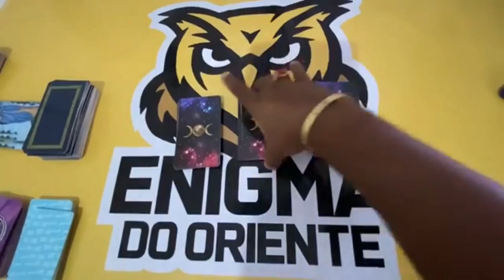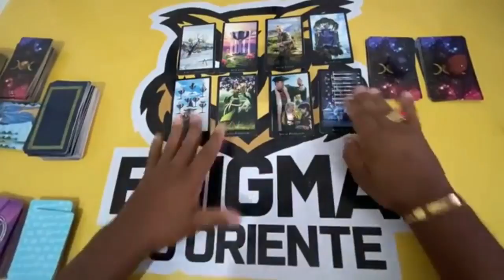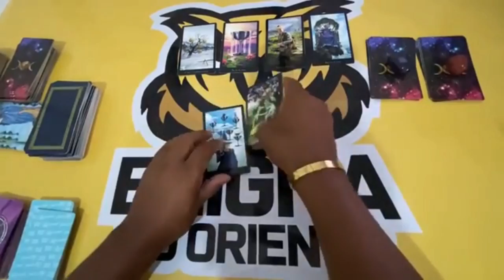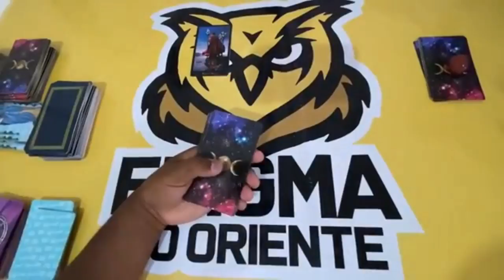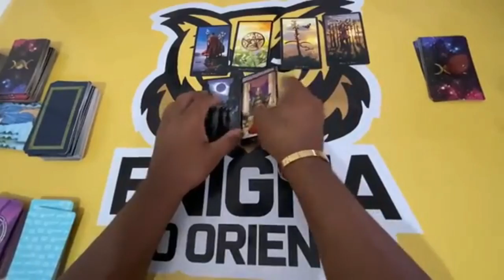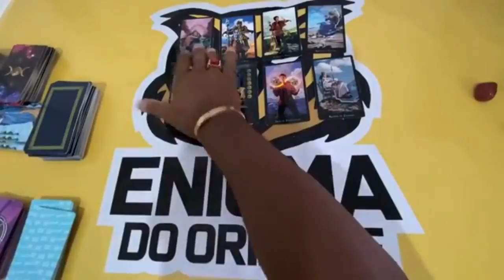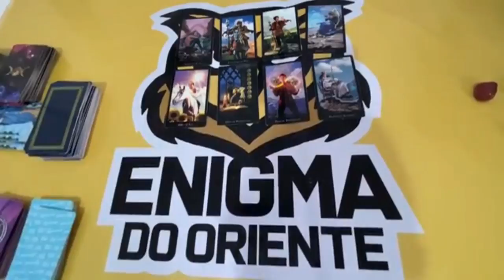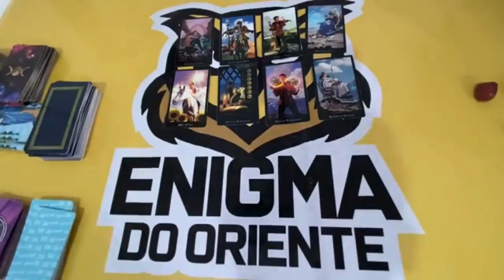❤️ ELE (A) TEM PENSADO EM MIM? O que pensa? Quando pensa? O que sente quando pensa? | Tarot Responde